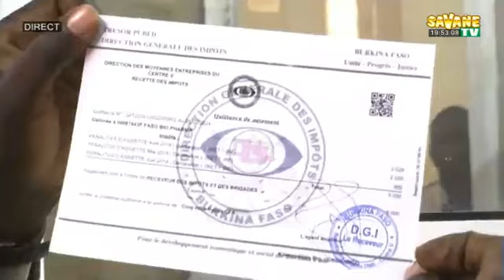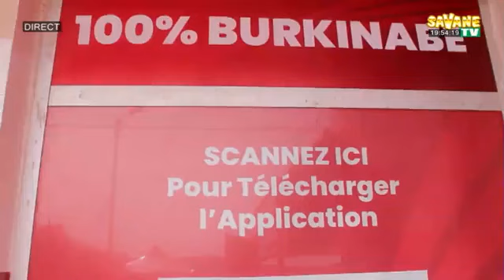Journal_de_19h45mns_en_Moore_sur_Savane_TV DU 26/02/2024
Présentation : Solange SAWADOGO
sur Canal+265
Toute l'actualité en temps réel sur: